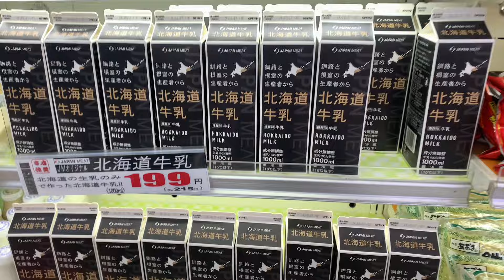Grocery shopping in japan | grocery haul japan | grocery shopping vlog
- Grocery Shopping
- Japan Shopping
- Japan Vlog
- Grocery Shopping in Japan
- Grocery Haul
- Shopping in Japan
- Japan
- Japan Grocery Shopping
- Shopping Vlog
- Shopping Vlog Japanese Food
- Leven in Japan Vlog
- Bor i Japan Vlog
- Tokyo Japan Vlog
- Bor i Japan Vlogg
- Linna in Japan
- Japan Vlogg Bor i Japan Vlogg
- Japani Vlogi
- Japanese Mart Shopping
- Japansk Matlaging
- Japansk Matlagning
- Grocery Shopping Japan